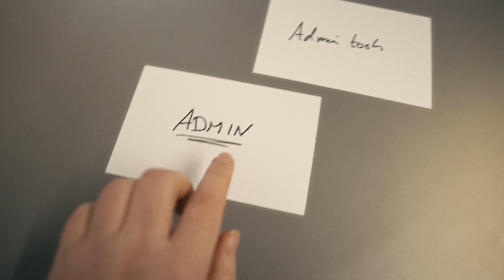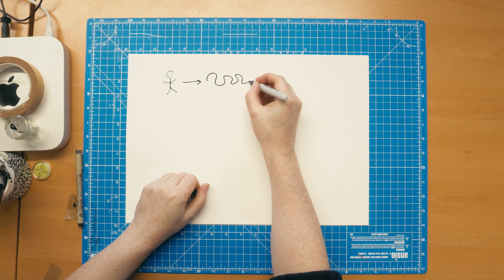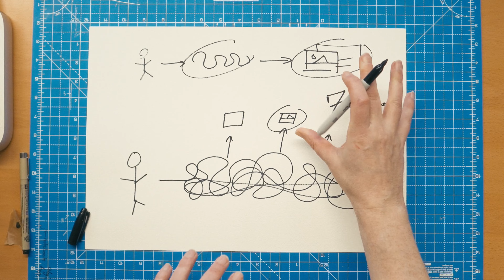Artist's Intent - the next 12 months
Just putting down my thoughts for what I'm planning over the next 12 months, a slight change of direction.

🛠 TOOLS
Main Camera
B Camera
Manfrotto Pixi Evo Tripod

Keep up to date on all the drawing machines, ai art,
generative art & behind the scenes artist updates.

👨‍🎨 Dan Catt is a pen plotter artist, who traverses the boundaries of math, technology and design, to create distinct, abstract artworks. He collaborates with drawing machines and the computer, using code to generate lines, patterns and shapes - interpreting and manipulating the algorithms to ‘breed’ new forms that are aesthetically beautiful.